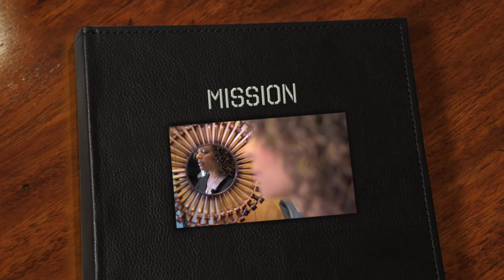Mission TechPossible 2019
EBR Tech Jam Summer Conference 2019